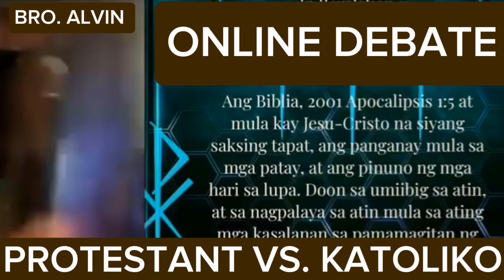PROTESTANT VS. KATOLIKO WITH THE ROMAN CATHOLIC DEBATER BRO. ALVIN GITAMONDOC🙏🙏🙏♥️🙏🙏🙏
CATHOLIC FAITH DEFENDER  is a group created and organized by ROMAN CATHOLIC CHURCH here in Philippines with the ( LEGEND ) National Adviser Bro. SOC FERNANDEZ for the  purpose of educating to the  Filipinos about the teaching of roman catholic church to answer some questions of other religions which are attacking the Doctrines of ROMAN CATHOLIC CHURCH. Likes: Judaism, Islam; and Indian religions, which include Hinduism, Buddhism, Sikhism and Protestantism such as follows: Baptist Bible Church, Fundamentalist Baptist (if non-black)
Seventh Day Baptist
Baptist General Convention of Texas
North American Baptist
Full Gospel Baptist Association (if non-black)
Evangelical Baptist (if non-black), Congregational Methodist
Evangelical Methodist
Independent Methodist (if non-black)
Churches of Christ in Christian Union
Southern Methodist Church
Other ethnic Methodist (if non-black and born again)
evangelical
Nondenominational fundamentalist
Nondenominational charismatic
Interdenominational (if born again)
Community church (if born again)
Nondenominational Protestant
Nondenominational Christian, Lutheran Church-Missouri Synod
Lutheran Church-Wisconsin Synod
Lutheran Brethren
Church of the Lutheran Confession
Free Lutheran
Apostolic Lutheran Church in America
Associate Reformed Presbyterian
Cumberland Presbyterian Church
Orthodox Presbyterian
Evangelical Presbyterian
Reformed Presbyterian
Congregational Presbyterian, Assemblies of God
Church of God (Cleveland, Tenn.)
Four Square Gospel (Four Square)
Pentecostal Church of God
Pentecostal Holiness Church
Church of God of the Apostolic Faith
Assembly of Christian Churches, Anglican Orthodox Church
Evangelical Anglican/Episcopalian
Anglican/Episcopalian, not further specified (if born again), Church of Christ
Christian Churches and Churches of Christ
National Association of Congregational Christian Churches
Evangelical Congregational
Independent Congregational Church
Ethnic Congregationalist (if born again)
Congregationalist, not further specified (if born again), Church of the Nazarene
Wesleyan Church
Free Methodist Church
Christian and Missionary Alliance
Church of God (Anderson, Ind.)
Salvation Army
Wesleyan Methodist Church, Christian Reformed Church
Sovereign Grace
Evangelical Reformed
Independent Reformed
Reformed Church in the United States (German Reformed)
Calvinist
Protestant Reformed Church, Seventh-day Adventist
Advent Christian
Worldwide Church of God/Grace Communion International
Church of God General Conference
Church of God (Seventh-day)
United Church of God
Living Church of God, Grace Brethren Church
Brethren in Christ
Mennonite Brethren
Amish
United Brethren in Christ, United Brethren
Social Brethren
Evangelical Free Church (free church), “Evangelical”
“Born again,” “Bible believers,” etc.
Evangelical Bible Church
Plymouth Brethren
Bible, Gospel, Missionary Churches
Fundamentalist, not further specified
“Charismatic,” “spirit filled”, Home church (if non-black and born again)
Mixed Protestants (if non-black and born again)
Cooperative Baptist Fellowship; Baptist Alliance
Liberal/progressive/moderate Baptist
Ethnic Baptist (if non-black and not born again)
Baptist, not further specified (if non-black and not born again)
African Methodist Episcopal Zion
Christian Methodist Episcopal Church
Independent Methodist (if black)
Black Methodist
Methodist, not further specified (if black), Black nondenominational
Other ethnic nondenominational (if black)
Nondenominational, not further specified (if black), Church of God in Christ
United Pentecostal Church International
United House of Prayer for All People
Black Pentecostal
Apostolic Pentecostal (if black)
New Testament Church of God
Nondenominational, independent Pentecostal (if black), Independent Holiness
Apostolic Holiness Church
Holiness Baptist
Fire Baptized Holiness Church of God
Church of the Living God
Black Holiness